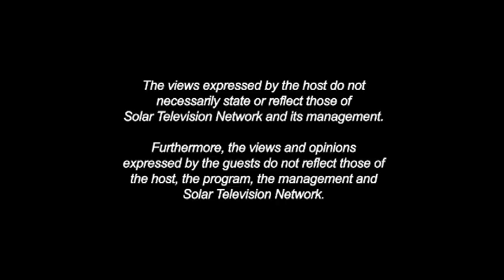Opposing Views Episode 37 - Philippine Inter-Collegiate Debating Championship 2014